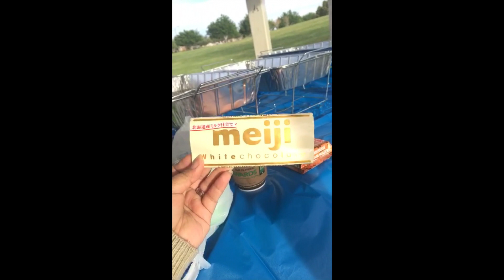Where have i Been?| February - March 2016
Hey my lovies!! I have been gone again for a few weeks. I truly apologize for the lack of videos lately. I have been concentrating on my pregnancy lately and just focusing on myself and the baby! I promise that i have not left youtube, I just needed some time to get used to all the changes this first pregnancy is giving me. None the less, i missed you guys! I hope that you guys are well! I promise that i will vlog more and make more videos! Thank you for staying by my side. HELLO! And WELCOME to the family!!! I hope you guys are enjoying my videos!

ONLYJENNNN